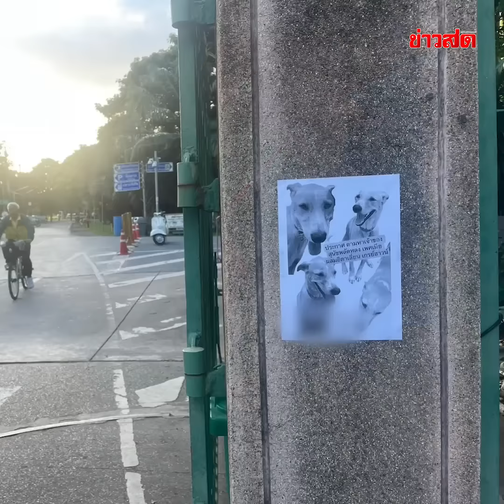หนุ่มใจดี ช่วยหมาหลง ที่แท้เธอคือ คุณหนูอลิส ผู้พลัดพราก! : Khaosod TV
นี่คือเรื่องราวของ ‘เจ้าอลิซ’ สุนัขเพศเมียหลุดออกมา วิ่งตามรถตลอดเวลา เพื่อหาทางกลับบ้าน ก่อนมาเจอคนใจดีที่รักหมา พาไปรับเลี้ยงดูแลต่อ แต่ด้วยแววตาที่เศร้า จึงตัดสินใจออกตามเจ้าของเก่า เผยไปเจอเจ้าอลิซหลงมาในลานจอดรถ แต่ด้วยลักษณะที่ดูสะอาด เลยคาดว่าไม่หลงก็ถูกทิ้ง เลยตัดสินใจพามาดูแลก่อน